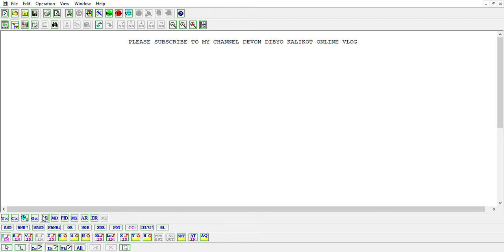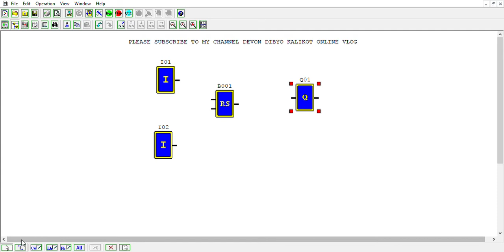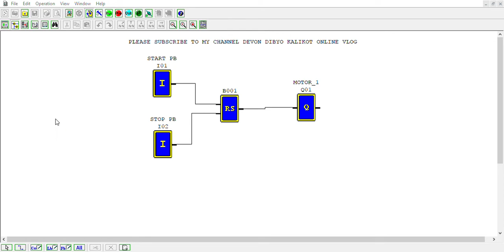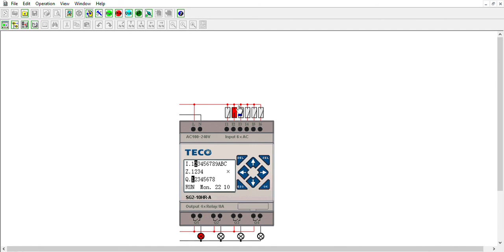BASIC PLC FBD SET & RESET FUNCTION TECO SG2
SET AND RESET FUNCTION START STOP DOL PART 1 TAGALOG VERSION